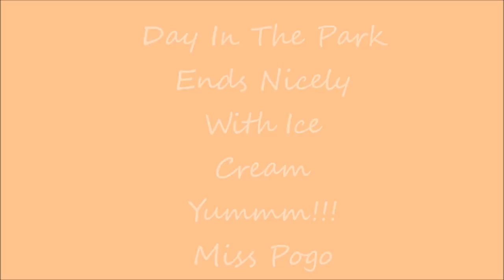Miss Pogo Day In The Park Yumm Ice Cream!!!!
My Newfoudland Dog Miss Pogo!